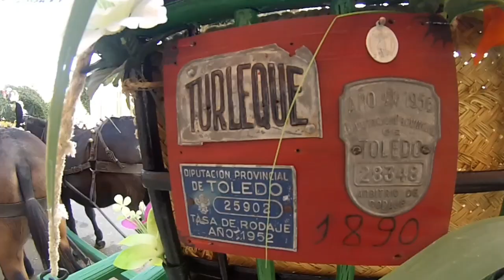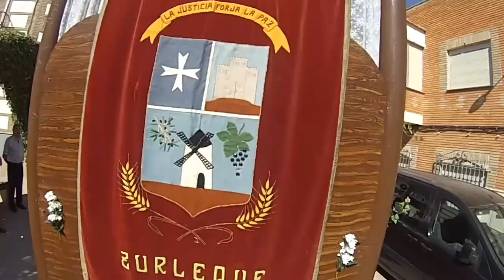La Galera de Turleque. 15-8-2019